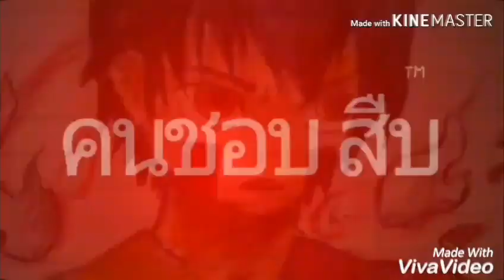เมื่อคุณ ดูหนังฮีโร่มากไป คนชอบสืบ